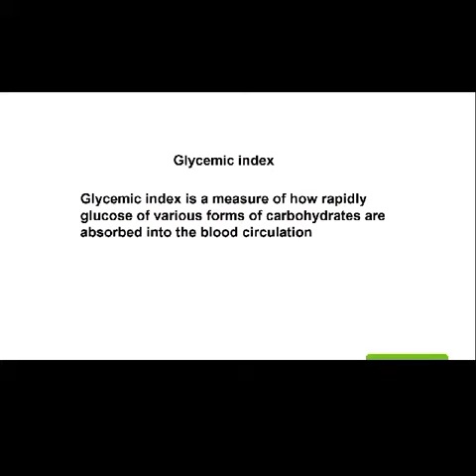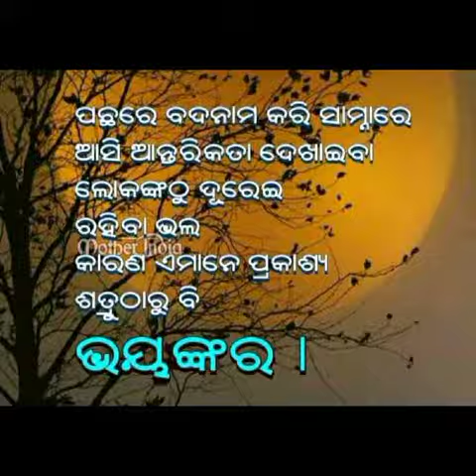teri miti mein song